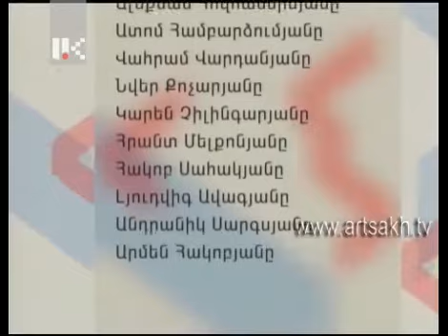Երևան - Ստեփանակերտ /03.07.13/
Հաղորդման հյուրն է Հայաստանի վաստակավոր գործիչ Արսեն Գրիգորյանը: